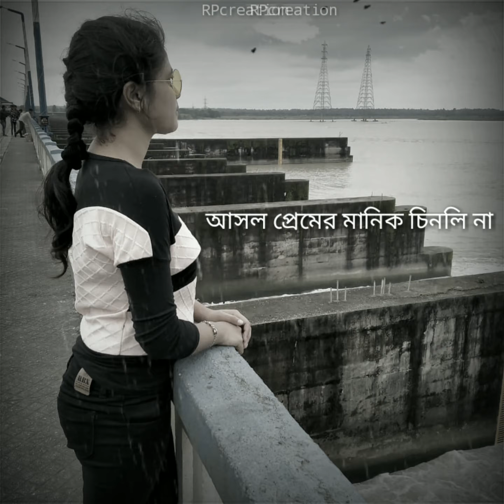sad girl whatsapp status || তুই তো বন্ধু মানুষ চিনলি না || new status sad girl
তুই তো বন্ধু মানুষ চিনলি না